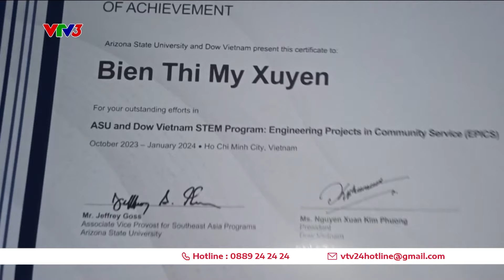Biến bước chân thành năng lượng | VTV24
Nhóm sinh viên của khoa công nghệ điện tử, Trường đại học Công nghiệp TP.HCM đã chế tạo thành công thiết bị chuyển năng lượng từ bước chân thành điện.